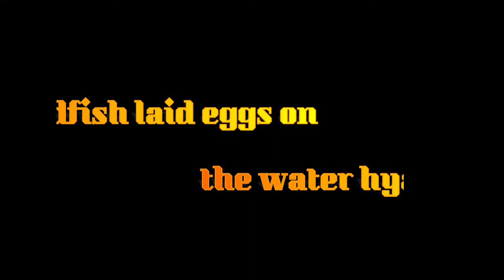How to Identify Goldfish Eggs on Plants?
Want to learn how to identify goldfish eggs? I located some on the roots of my water hyacinth. I put a few plants in the floating basket with my iris. Fingers crossed some of the eggs hatch.

I loved the variety of plants I found for the mini pond. If you're interested, these are the plants I purchased from Amazon. Some plants are illegal to have in certain states, so check your local laws (it can be confusing). Most of the companies listed will substitute illegal plants with safe plants in their bundles.
LIVE PLANTS / BULBS
Florida 10 Species Live Aquarium Plants Bundle
Water Hyacinths Floating Water Garden Plants (5 Live Plants)
3 Pond Plants Bundle - Water Lettuce, Water Hyacinth and Hornwort
Hero Series Blue Pink Louisiana Iris
1000 Live Duckweed Plants LEMNA Minor
PLANTEREST STORE (AQUATIC PLANTS)
Planterest | Hornwort
Planterest - Water Lily Tuber 3 Pre-Grown Hardy Lily Rhizome Live Aquarium Plant

I'm Angie Sandro, cohost for The Shelved Books Podcast and author of the southern gothic romance DARK PARADISE series (books 1 of 5: reading order, Dark Paradise, Dark Sacrifice, Dark Redemption, Dark Embrace, and Dark Confessions)

I’m also an unashamed pond/fishkeeping enthusiast. I initially didn’t plan to post these videos on YouTube, but if I can inspire someone to build their own pond, then I guess showing all the crazy mistakes I've made so they can learn from them is worth it. So, have a bit of pond luv.

Amazon Author

You can always choose to use different links. I only recommend products and services that I've personally used. Thank you for supporting this channel so I can keep raising fish and making videos.